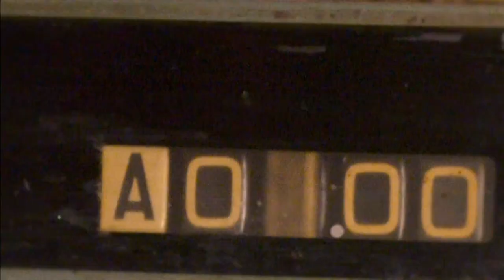Hey Harold!: Bradley vs. Chaves (HBO Boxing)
HBO Boxing unofficial scorer Harold Lederman discusses Timothy Bradley Jr., vs. Diego Chaves. Bradley vs. Chaves happens Saturday, Dec. 13 live on HBO beginning at 10pm ET/PT.

It's HBO.